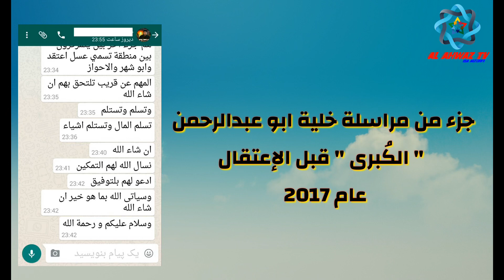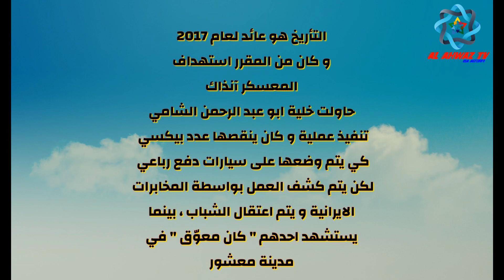من يقف وراء استهداف الاستعراض العسكري في الاحواز 22/9/2018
الإعلامي عيسى عناية الاحوازي